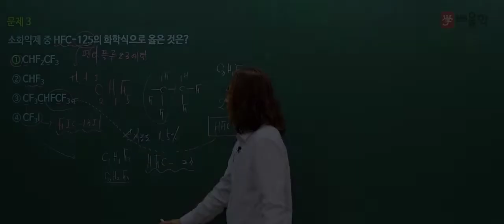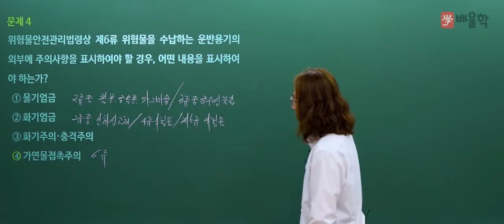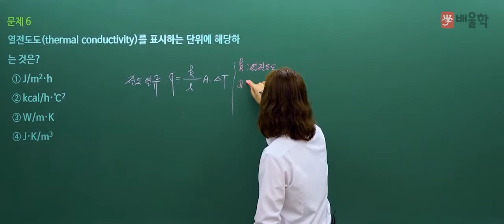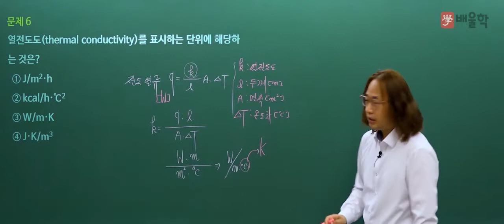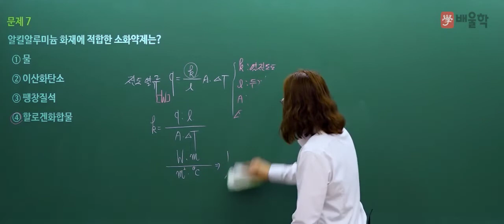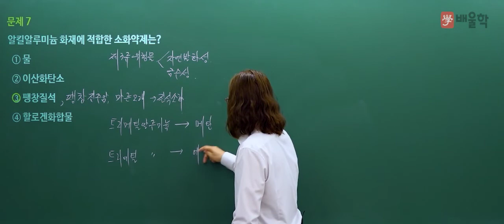[소방설비기사 필기] 2021년 2회 필기 기출 풀이 1과목 소방원론2 - 김상현 기술사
18년 강의+실무경력, 소방기술사 김상현 교수님의
2021년 2회 소방설비기사 필기 1과목. 소방원론 기출문제 해설 강의!